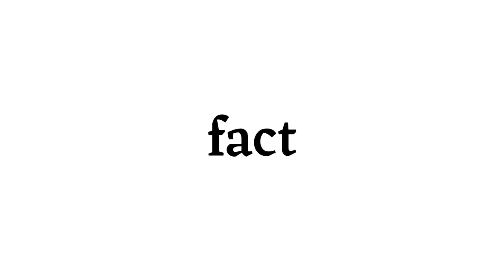Meaning of fact in hindi | fact ka matlab kya hota hai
1 :- meaning of fact

2 :- fact ka meaning